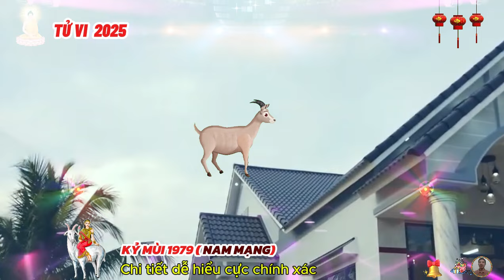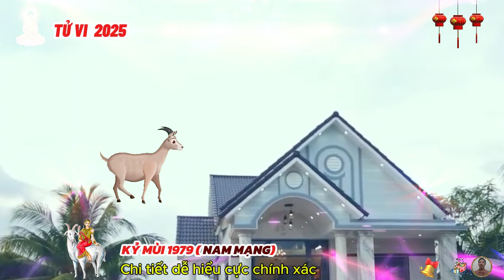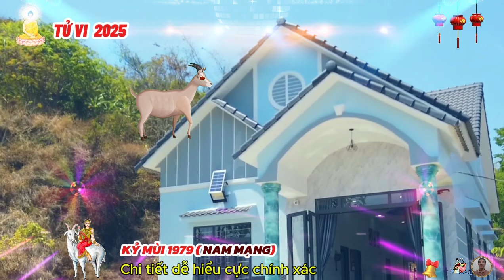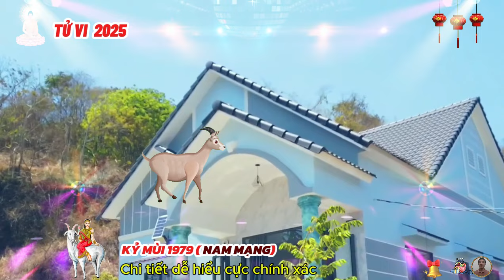🔴TỬ VI 2025: Tử vi tuổi KỶ MÙI 1979 (Nam mạng) năm 2025- LỘC THẦN TÀI, hốt tiền tỷ, Cực GIÀU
năm 2025, tuổi kỷ mùi nam mạng, gặp sao thổ tú chiếu mệnh.
sao thổ tú là hung tinh trong cửu diệu niên hạn. hạn thổ tú còn được gọi là ách tinh, dễ mang tai họa, xuất hành không thuận lợi, chăn nuôi thua lỗ. người gặp sao thổ tú, nếu không đề phòng sẽ bị tiểu nhân gièm pha, xuất hành không thuận lợi, gặp khó khăn chốn quan trường.